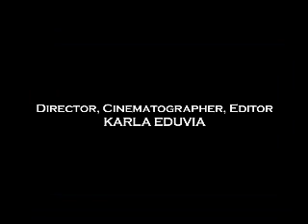Hold Me Down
Video from the Alternative Rock band SEN for stand out track Hold Me Down from their debut album ASCETIC.